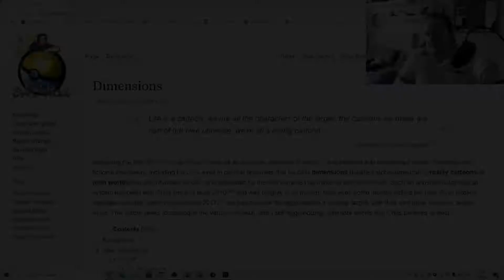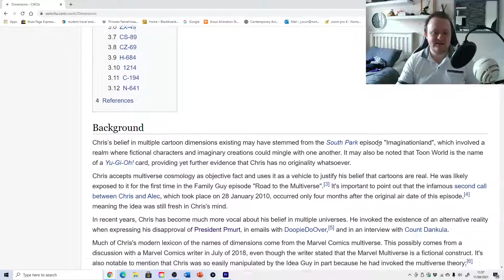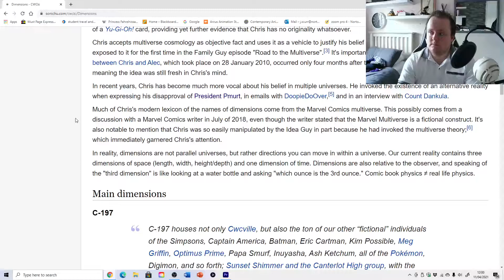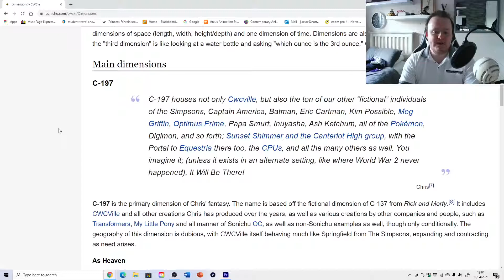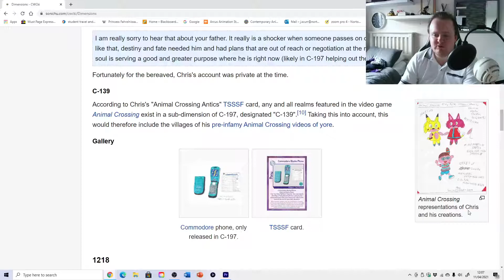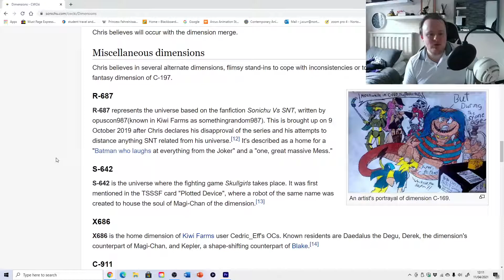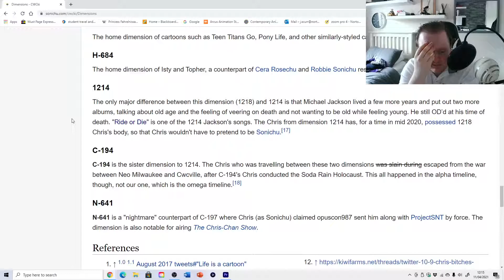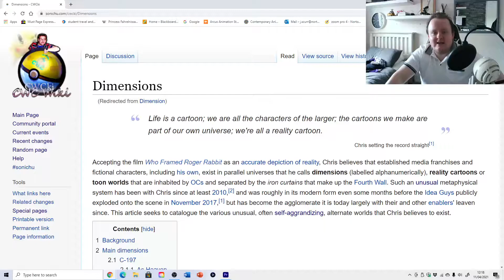Chris and Dimensions